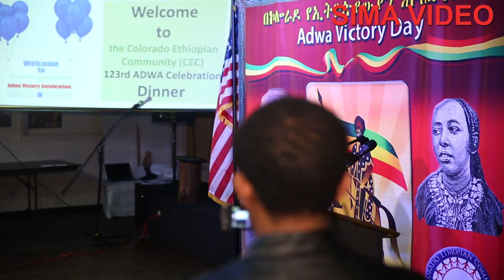Colorado Ethiopian Community ADWA PART 3 MIKE COFFMAN